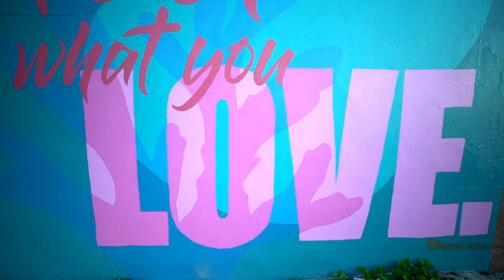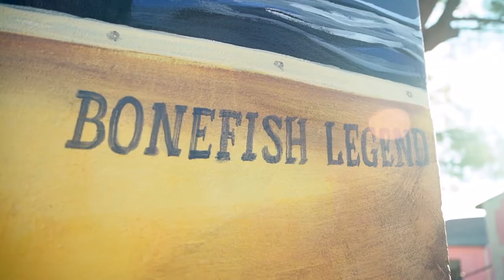Sea Walls: Artists for Oceans - Bimini, Bahamas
What an honor it has been for PangeaSeed Foundation to paint for a purpose on Bimini, Bahamas highlighting environmental ocean issues ranging from plastic pollution and mangrove conservation to paying tribute to island legends and its marine biodiversity.

In partnership with Virgin Voyages, the objective of the Sea Walls: Artists for Oceans Bimini project was to build community around the common cause of creating positive change and protecting the island's natural resources through public art and activism.

Enjoy this recap video featuring the finished public artworks created by supporting ARTivists Amanda Joy Bowers (Hawaii), Angelika Whitfield Wallace (Bahamas), Kai Kaulukukui (Hawaii), Nicole Salgar (Miami), Taj Francis (Jamaica), and Tratos (Miami).

Video by Send It Studios | Adam Mikaelian